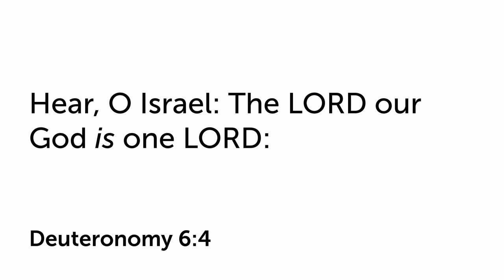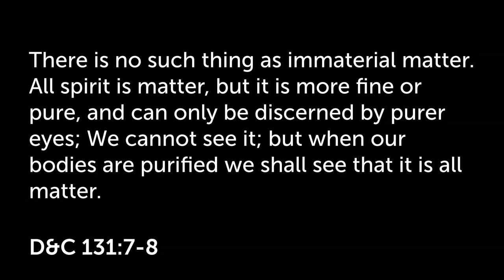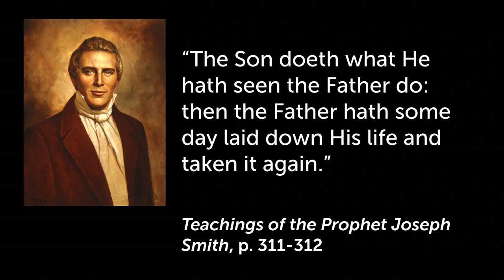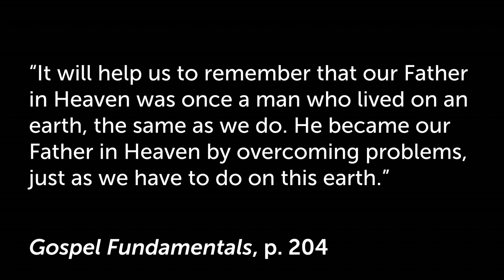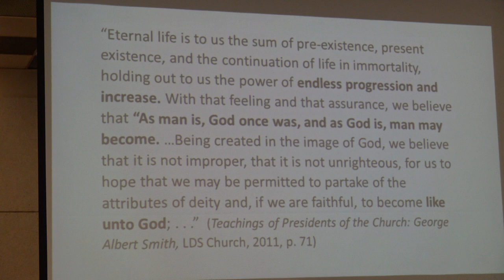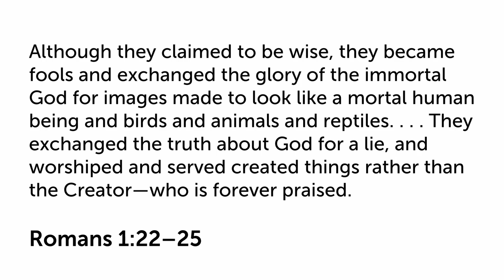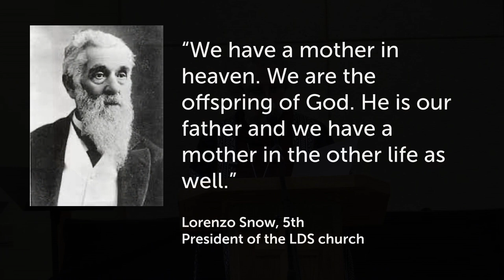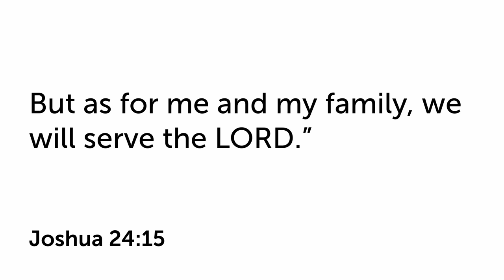Does God Have A Father? (2018), by Sandra Tanner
Lecture 1 of 6 in the series, "A Biblical Look at Mormonism"